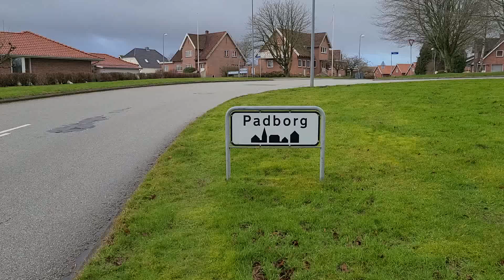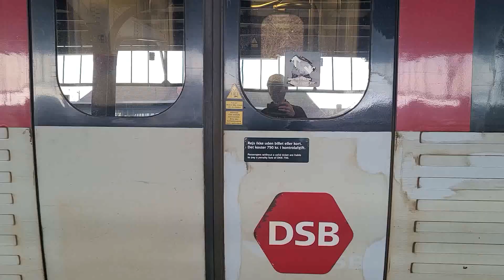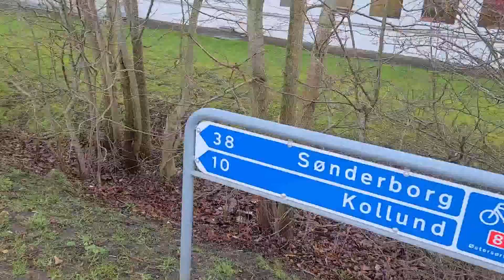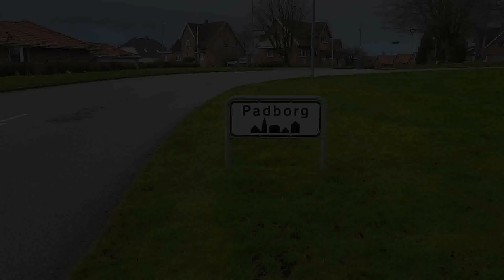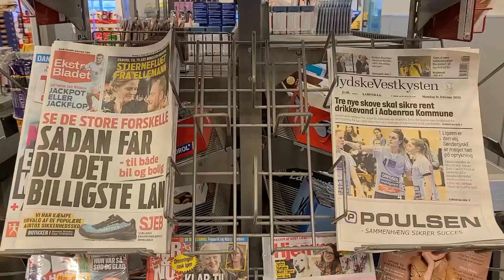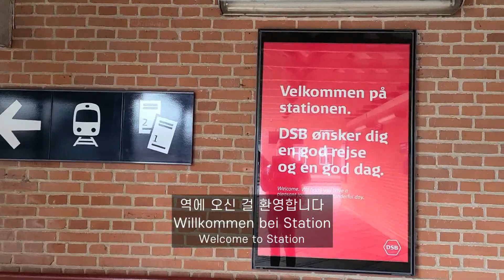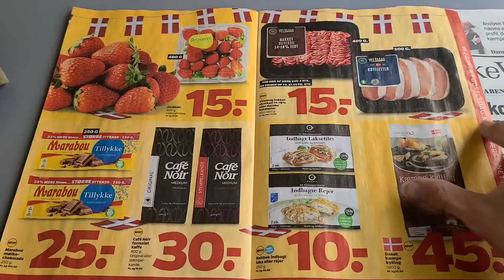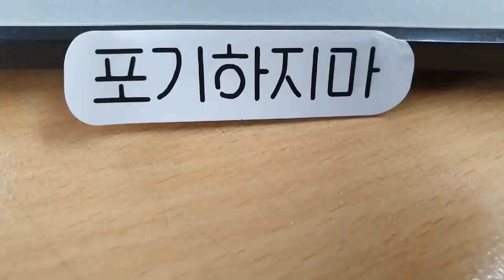겨울 덴마크🇩🇰 경치는 어떨까? 파드보르그 (Padborg) 소도시 여행 | 2022년 2월